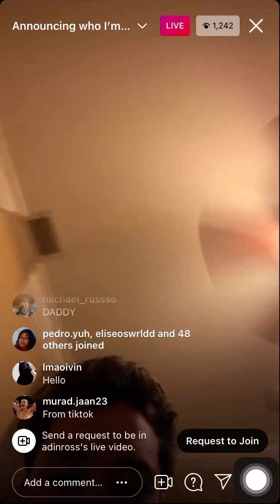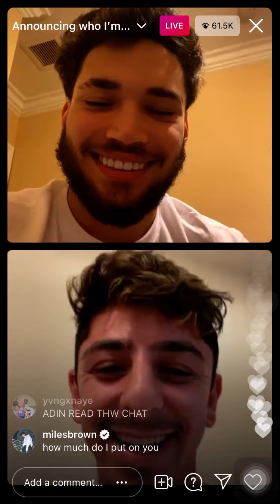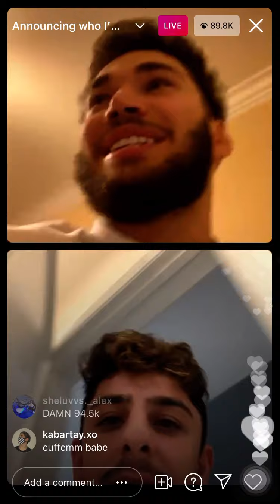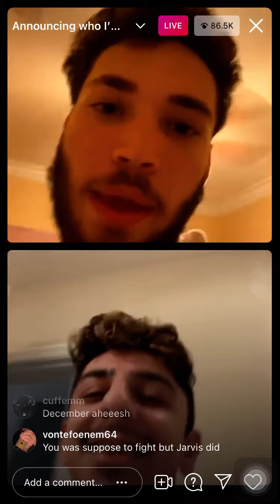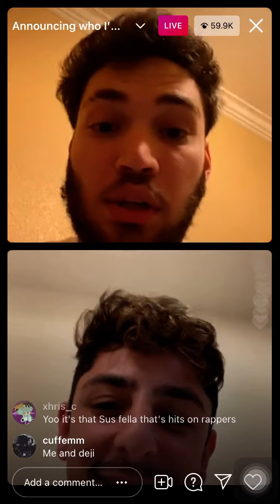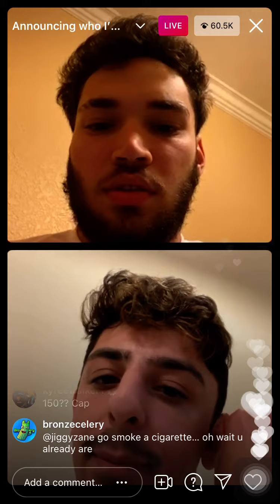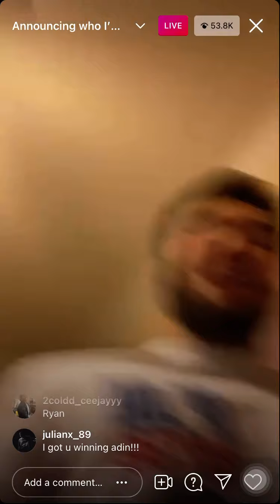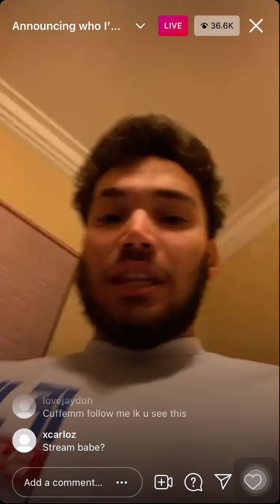Adin Ross IG Live | Adin Ross & Faze Rug Announce that they are Boxing (6/14/21)